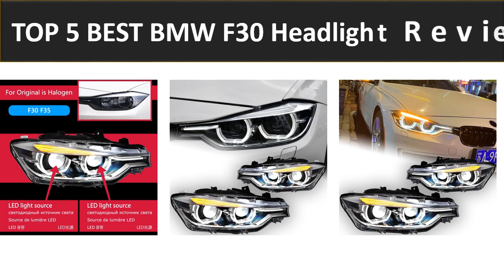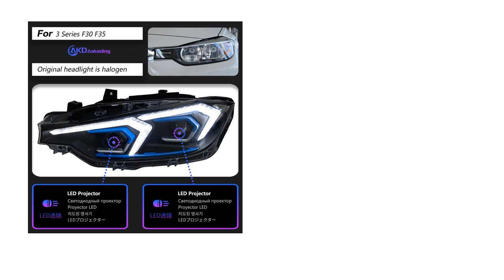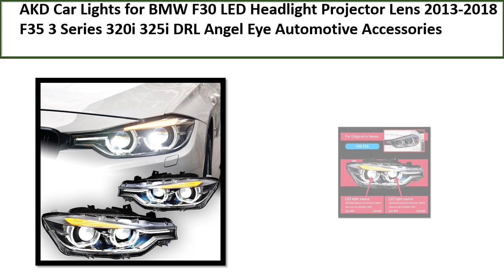TOP 5 BEST BMW F30 Headlight Review 2024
TOP 5 BEST BMW F30 Headlight Review 2024  (Aliexpress)

5. Car Lights for BMW F30 LED Headlight Projector

4. Head Lamp Drl Projector Lens Automotive Accessories

3. Head Lamp for BMW F30 F35 LED Headlight

2. BMW F30 LED Headlight Projector Lens F31

1. Car Styling Head Lamp for BMW F30 Headlights